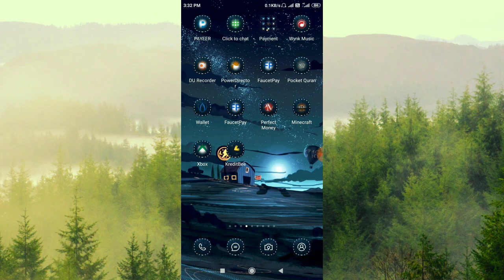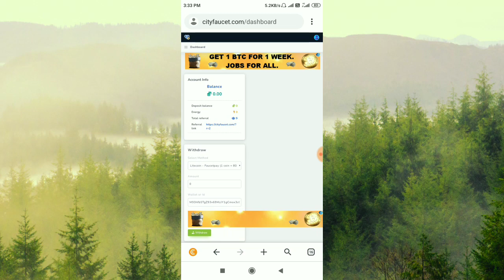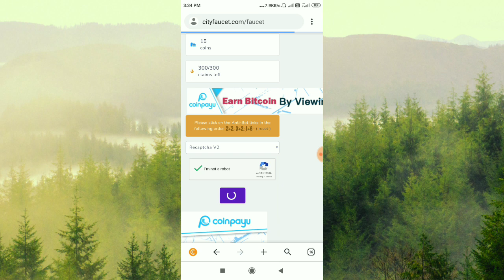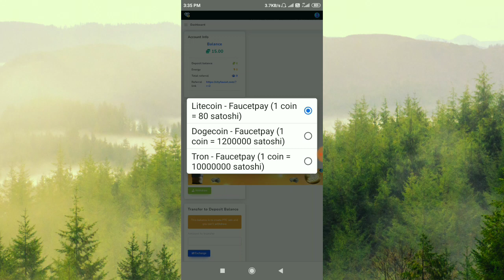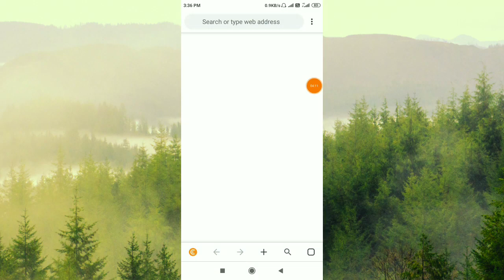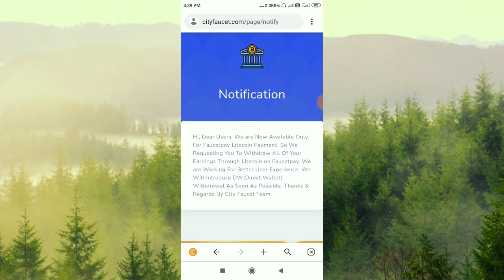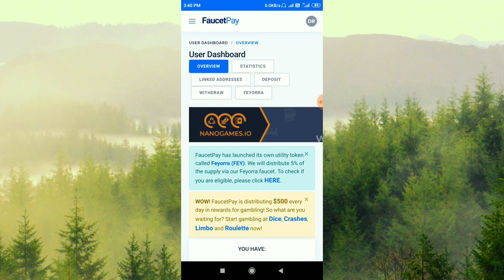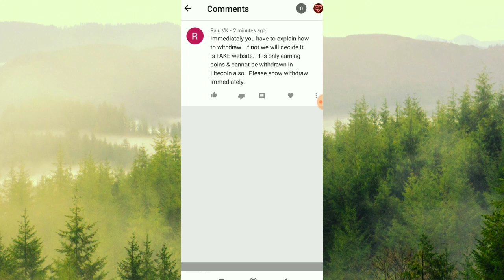City Faucet Payment Proof Kannada | City Faucet Site Update Kannada | Ani Tech Media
ಹಲೋ ಫ್ರೆಂಡ್ಸ್ ಇವತ್ತಿನ ಈ ವಿಡಿಯೋದಲ್ಲಿ  ಮನೆಯಿಂದಲೇ ಕೆಲಸ ಮಾಡಿ ಹಣ ಗಳಿಸುವುದು ಹೇಗೆ ಎಂಬುದರ ಬಗ್ಗೆ ತಿಳಿಸಿದ್ದೇವೆ. ಈ ವೀಡಿಯೋ ನಿಮಗೆ ಇಷ್ಟ ಆಗಿದೆ ಅಂತ ಅಂದುಕೊಂಡಿದ್ದೇನೆ.

Queries Solved :
City Faucet Payment Proof Kannada
City Faucet Site Update Kannada
City Faucet Update Kannada
Ani Tech
Ani Tech Media
ATM
Kannada
Best Faucet Website Kannada
ಆನ್ಲೈನ್ ಹಣ ಸಂಪಾದಿಸುವುದು ಹೇಗೆ
ಆನ್ಲೈನ್ ಹಣ ಸಂಪಾದನೆಯ ಮಾರ್ಗ
Part time earning kannada

About This Channel :

Hi Friends,

ನಮ್ಮ ಈ ಚಾನೆಲ್ ಮುಖಾಂತರ ನಿಮ್ಮ ಮೊಬೈಲ್ ಬಳಸಿಕೊಂಡು Online Earning ಮಾಡುವುದು ಹೇಗೆ ? ಹಾಗೂ ಅದಕ್ಕೆ ಇರುವಂತಹ ಮಾರ್ಗಗಳೇನು ? ಎಂಬುದರ ಸಂಪೂರ್ಣ ಮಾಹಿತಿಯನ್ನು ನಿಮಗೆ ನೀಡುವ ಒಂದು ಸಣ್ಣ ಪ್ರಯತ್ನ.

ಈ ಪ್ರಯತ್ನ ನಿಮಗೆ ಇಷ್ಟವಾಗುತ್ತದೆ ಹಾಗೂ ನೀವು ಕೂಡ ನಮ್ಮೊಂದಿಗೆ ಕೈ ಜೋಡಿಸುತ್ತೀರಿ ಎಂದು ಭಾವಿಸಿದ್ದೇವೆ.

♥️ Ani Tech Team ♥️